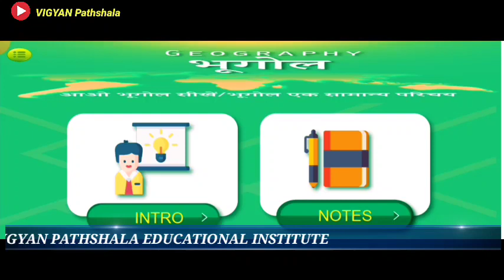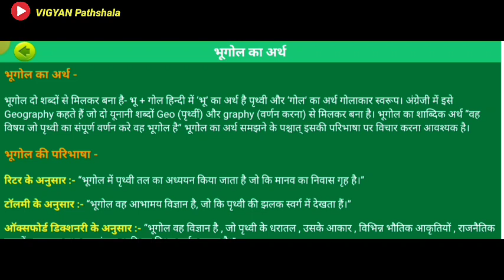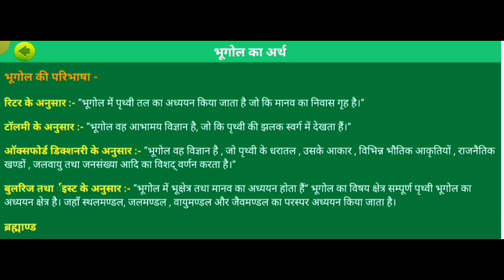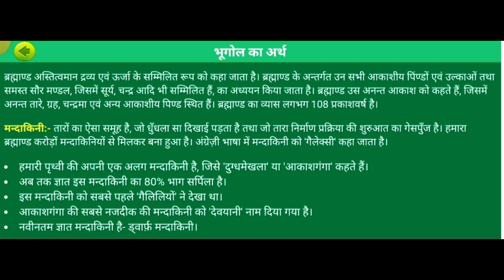भूगोल का क्या अर्थ है , भूगोल किसे कहते हैं , भूगोल क्या है , भूगोल का अर्थ , भूगोल की परिभाषा ,| VP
Geography (from Greek: γεωγραφία, geographia. Combination of Greek words ‘Geo’ (The Earth) and ‘Graphien’ (to describe), literally "earth description") is a field of science devoted to the study of the lands, features, inhabitants, and phenomena of Earth.[1] The first recorded use of the word γεωγραφία was as a title of a book by Greek scholar Eratosthenes (276–194 BC).[1] Geography is an all-encompassing discipline that seeks an understanding of Earth and its human and natural complexities—not merely where objects are, but also how they have changed and come to be. Geology is a related discipline concerned with the composition, structure, and history of Earth; geosciences further broadens the scope. While geography is specific to Earth, many concepts can be applied more broadly to other celestial bodies in the field of planetary science.[2] One such concept, the first law of geography, proposed by Waldo Tobler, is "everything is related to everything else, but near things are more related than distant things."[3][4] Geography has been called "the world discipline" and "the bridge between the human and the physical sciences."

Geography is a systematic study of the Earth, its features, and phenomena that take place on it. For something to fall into the domain of geography, it generally needs some sort of spatial component that can be placed on a map, such as coordinates, place names, or addresses. This has led to geography being associated with cartography and place names. Although many geographers are trained in toponymy and cartology, this is not their main preoccupation. Geographers study the Earth's spatial and temporal distribution of phenomena, processes, and features as well as the interaction of humans and their environment.[5] Because space and place affect a variety of topics, such as economics, health, climate, plants, and animals, geography is highly interdisciplinary. The interdisciplinary nature of the geographical approach depends on an attentiveness to the relationship between physical and human phenomena and their spatial patterns.[6] Geography is specific to the planet Earth, and other celestial bodies are specified, such as "geography of Mars," or given another name, such as areography in the case of Mars.[7][8][9]

Names of places...are not geography...To know by heart a whole gazetteer full of them would not, in itself, constitute anyone a geographer. Geography has higher aims than this: it seeks to classify phenomena (alike of the natural and of the political world, in so far as it treats of the latter), to compare, to generalize, to ascend from effects to causes, and, in doing so, to trace out the laws of nature and to mark their influences upon man. This is 'a description of the world'—that is Geography. In a word, Geography is a Science—a thing not of mere names but of argument and reason, of cause and effect.[10]

भूगोल पृथ्वी, उसकी विशेषताओं और उस पर होने वाली घटनाओं का एक व्यवस्थित अध्ययन है। भूगोल के क्षेत्र में आने के लिए आम तौर पर किसी प्रकार के स्थानिक घटक की आवश्यकता होती है जिसे मानचित्र पर रखा जा सकता है, जैसे निर्देशांक, स्थान के नाम या पते। इसने भूगोल को मानचित्रकला और स्थान के नामों से जोड़ दिया है। हालांकि कई भूगोलवेत्ताओं को स्थलाकृति और मानचित्र विज्ञान में प्रशिक्षित किया जाता है पर यह उनका मुख्य व्यवसाय नहीं है। भूगोलवेत्ता पृथ्वी के स्थानिक (Spatial) और लौकिक (Temporal) वितरण, घटनाओं, प्रक्रियाओं और विशेषताओं के साथ-साथ मनुष्यों और उनके पर्यावरण की अंतःक्रिया का अध्ययन करते हैं।[6]

स्पेस और स्थान विभिन्न प्रकार के विषयों को प्रभावित करते हैं, जैसे कि अर्थशास्त्र, स्वास्थ्य, जलवायु, पौधे और जानवर, अतः भूगोल अत्यधिक अन्तः अनुशासित है। भौगोलिक दृष्टिकोण की अन्तः अनुशासित प्रकृति भौतिक और मानवीय घटनाओं और उनके स्थानिक पैटर्न के बीच संबंधों पर ध्यान देने पर निर्भर करती है।[7] भूगोल पृथ्वी ग्रह से विशिष्ट रूप से जुड़ा है, और अन्य खगोलीय पिंडों को भी इसमें शामिल किया गया है, जैसे "मंगल ग्रह का भूगोल", या अन्य नाम एरियोग्राफी (Areography) दिए गए हैं।[8][9][10]

यह एक ओर अन्य श्रृंखलाबद्ध विज्ञानों से प्राप्त ज्ञान का उपयोग उस सीमा तक करता है जहाँ तक वह घटनाओं और विश्लेषणों की समीक्षा तथा उनके संबंधों में यथासंभव समन्वय करने में सहायक होता है। दूसरी ओर अन्य विज्ञानों से प्राप्त जिस ज्ञान का उपयोग भूगोल करता है, उसमें अनेक उत्पत्ति संबंधी धारणाएँ एवं निर्धारित वर्गीकरण होते हैं। यदि ये धारणाएँ और वर्गीकरण भौगोलिक उद्देश्यों के लिये उपयोगी न हों, तो भूगोल को निजी उत्पत्ति संबंधी धारणाएँ तथा वर्गीकरण की प्रणाली विकसित करनी होती है। अत: भूगोल मानवीय ज्ञान की वृद्धि में तीन प्रकार से सहायक होता है:

विज्ञानों से प्राप्त तथ्यों का विवेचन करके मानवीय निवास स्थान के रूप में पृथ्वी का अध्ययन करता है।
अन्य विज्ञानों के द्वारा विकसित धारणाओं में अंतर्निहित तथ्य की परीक्षा का अवसर देता है, क्योंकि भूगोल उन धारणाओं का स्थान विशेष पर प्रयोग कर सकता है।
यह सार्वजनिक अथवा निजी नीतियों के निर्धारण में अपनी विशिष्ट पृष्ठभूमि प्रदान करता है, जिसके आधार पर समस्याओं का स्पष्टीकरण सुविधाजनक होता है।